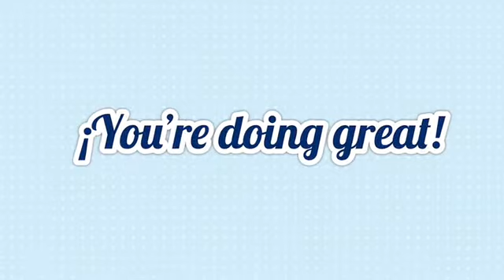Rocio Are you hungy song14 05